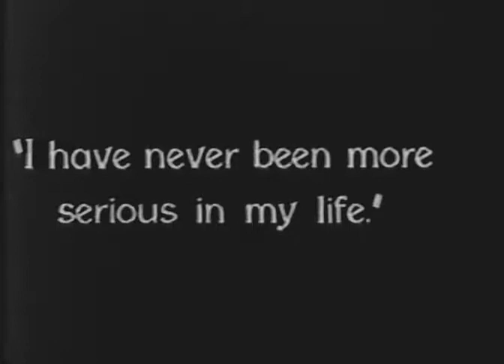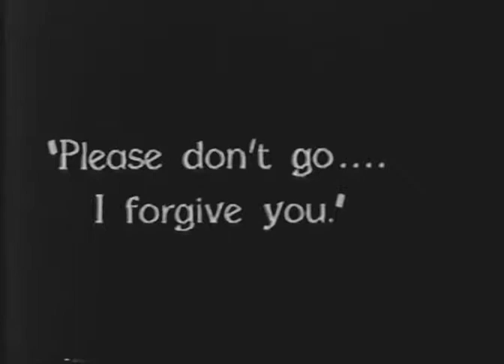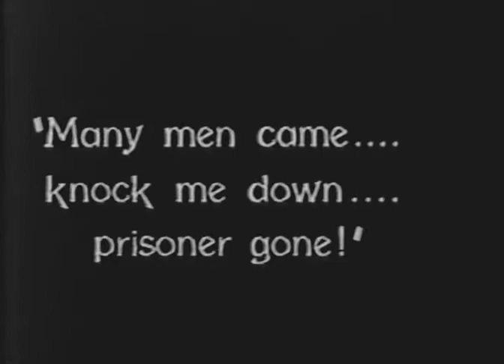Spoilers of the West 1927 - Tim McCoy, Marjorie Daw, William Fairbanks WESTERN DVD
Western - USA

Director: W.S. Van Dyke
Writers: Joseph Farnham (titles) (as Joe Farnham), John T. Neville (story)
Stars: Tim McCoy, Marjorie Daw, William Fairbanks, Charles Thurston, Chief John Big Tree

When the Indians threaten to go on the war path if the trappers are not removed from the reservation within 30 days, Lieutenant Lang is given the assignment to get them off. On the 30th day he has gotten them all except the Benton group. There he finds them led by a woman and she says they will not leave.